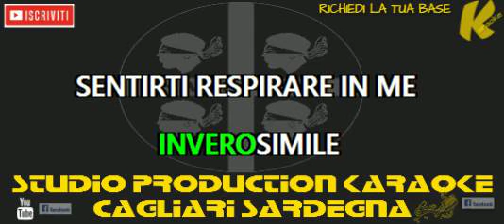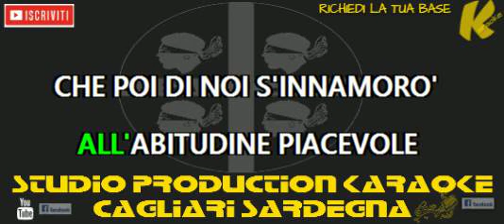Renato Zero Oltre Ogni Limite KARAOKE+CORI